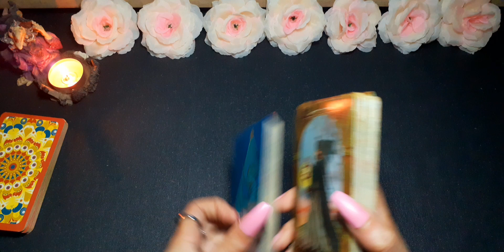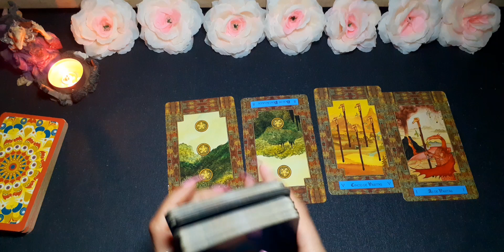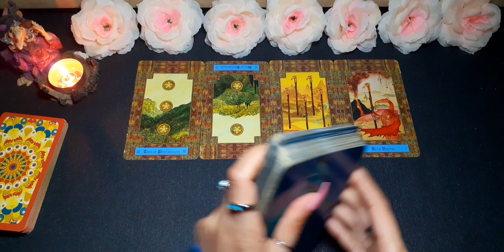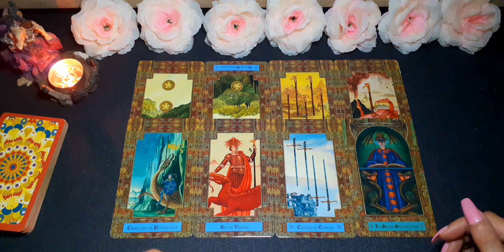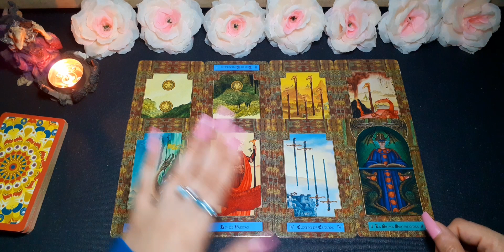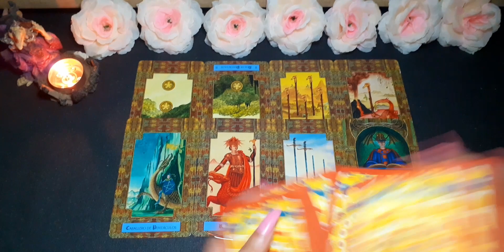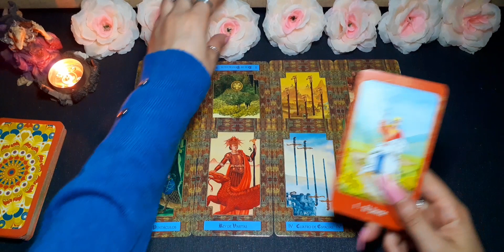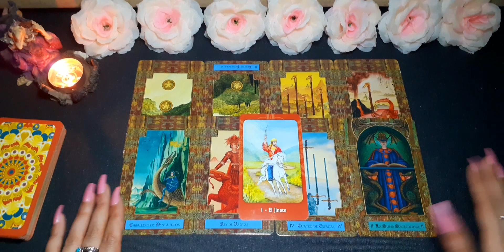Virgo ♍ Alguien se va para dejarle sitio A OTRA PERSONA. VIRGO JUNIO 2021